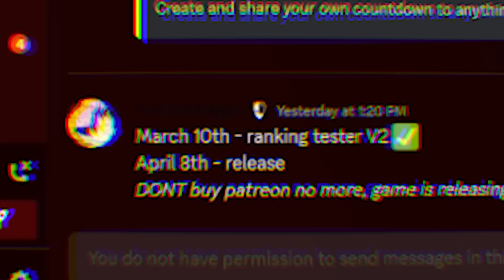This NEW Roblox Anime Game Is FINALLY RELEASING! (2023)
Ngl I’m not sure if this is one I’ll be playing after release, if I’m being honest game just kinda seems like a bleachified project slayers but aside from that the graphic r decent. Combat seems pretty basic tho. What do y’all think? Game releasing in like a week means that not much can be changed tho!

USE ⭐ STARCODE SLYKAGE WHEN BUYING ROBUX! - Using my starcode directly supports me

Links -

Intro/Outro Songs
- Gurenge Remix

Tags -